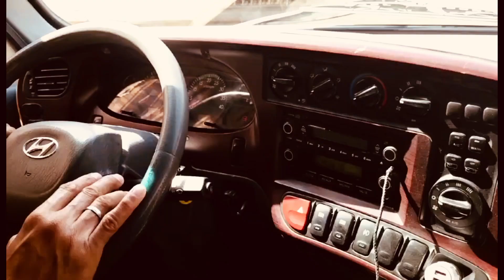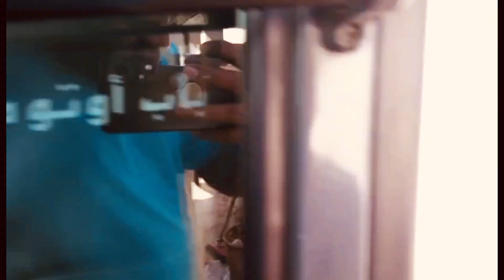Bus driver job salary in Saudi Arabia/driver job visa Saudi Arabia heavy bus driver Company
# bus driver job Saudi Arabia
bus driver Saudi Arabia
bus driver job salary Saudi Arabia